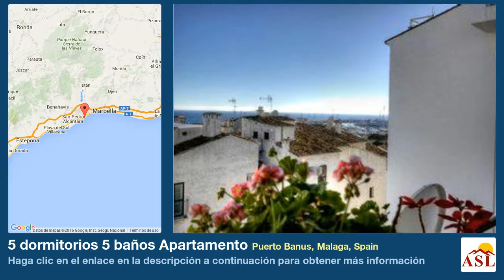5 dormitorios 5 baños Apartamento se Vende en Puerto Banus, Malaga, Spain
Más información en Apartamento se Vende en Puerto Banus, Malaga, Spain con 5 dormitorios, 5 baños

Oportunidad única de comprar un apartamento de 5 habitaciones en pleno corazón del famoso Puerto Banús.

De orientación sur y situado en una tercera planta, la vivienda ha sido recientemente reformada con nuevos ventanales que previenen de los posibles ruidos tanto de la carretera como de los bares.

Acceso por ascensor desde el garaje, la propiedad cuenta con un amplio hall que nos lleva al salón-comedor con acceso a la terraza cubierta con buenas vistas al muelle y al mediterráneo. Cocina completamente equipada, aseo para invitados, 4 habitaciones dobles con baños en-suite y una habitación individual.

Suelos de mármol.

Superficie construída: 365m2
Nº Dormitorios: 5
Nº Baños/Aseo: 5/1